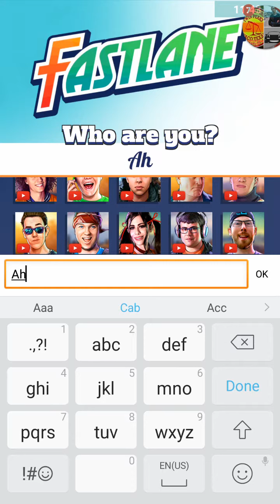Fastlane Road To Revenge | Game Review and Walkthrough!